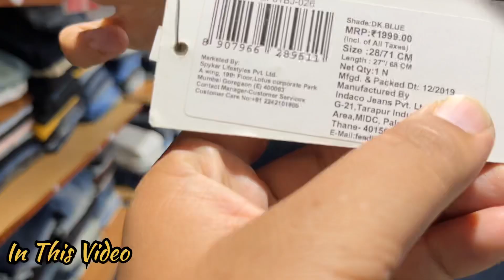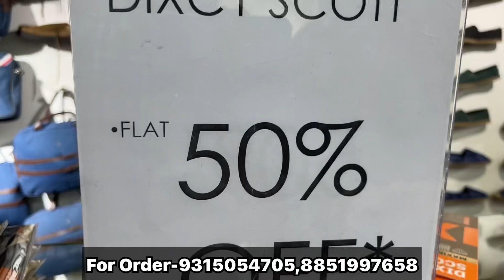100% Original | Cheapest Export Surplus Garments | 92 % OFF On Opine Store at Mangolpuri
100% Original | Cheapest Export Surplus Garments | 92 % OFF On Opine Store at Mangolpuri

Shop Infromation:-
Shop Name:-  Opine Store

Address:-   A-1 FIRST FLOOR MANGOLPURI INDUST. AREA PHASE- 2 NEAR TRUCK MARKET DELHI-110034
(Nearest Metro PEERAGARHI)

Mens
Quality
Top brand
Shirts
T-shirts
Cheap shoes
Summer collection
Sale clothes
Funky jeans
Funky clothing for mens
Jeans
Gandhi nagar
denim jeans wholesale market
Denim jeans
T-shirts
shirts
Wholesale market
Quality jeans
Branded cloths
cheapest clothes
Surplus clothes
Surplus warehouse
Branded Jeans